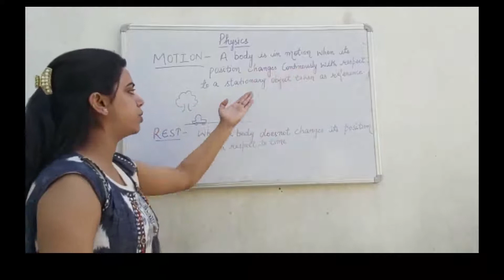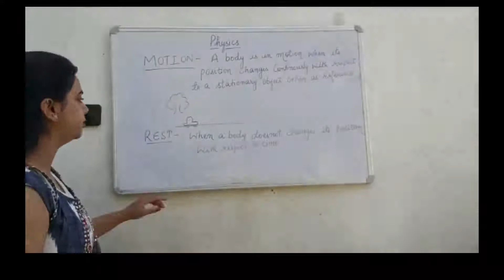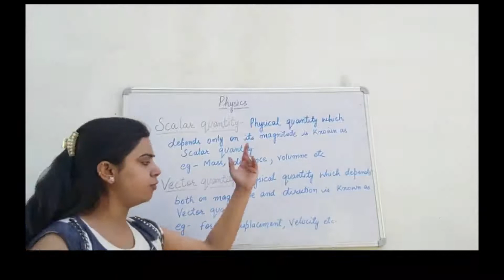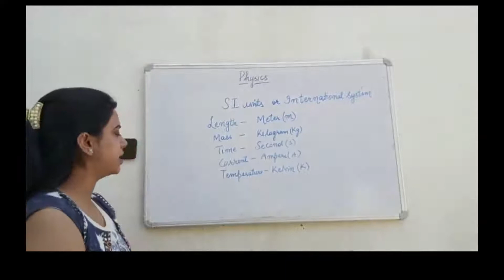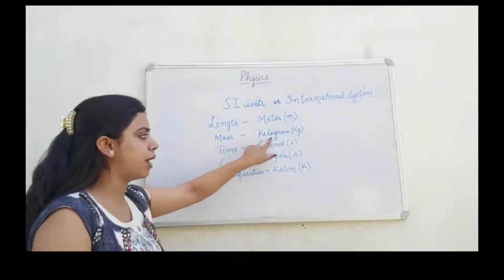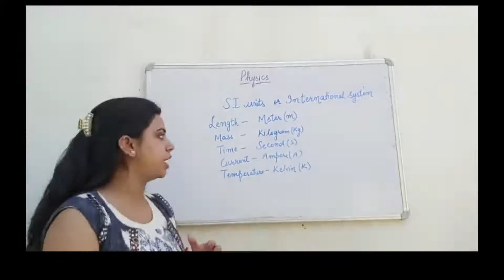Motion-Physics Lecture-1| By Arun Sir for JKP SI JKSSB Jr. Assistant, SSC GD, CHSL ,FAA| Proxy gyan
Hurry up!! In this New Series of Physics For Competitive Exams we'll be studying the Motion Concept. This lecture series will also help in the preparation for many competitive exams such as UPSC, CTET, JKSSB, NET, JKSET, CSE, NCERT, etc. Subscribe Now & Press the Bell Icon to be notified as soon as new videos go live.